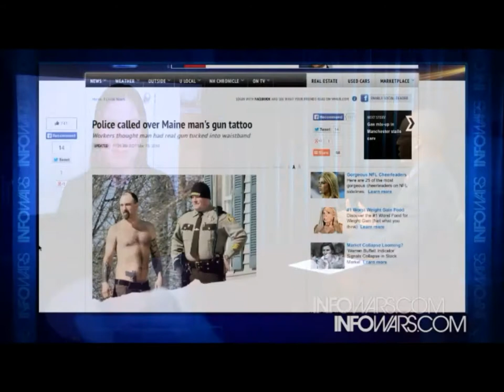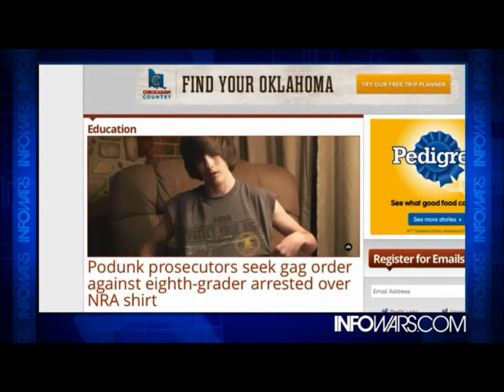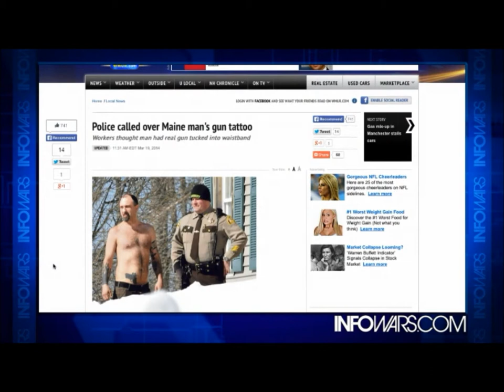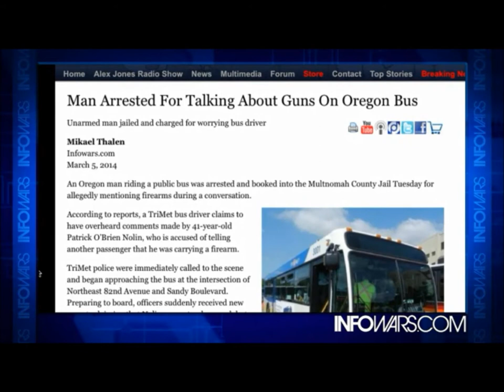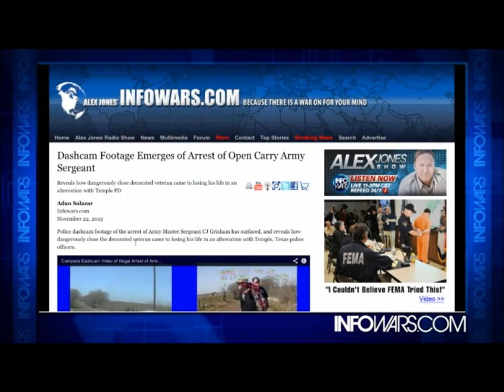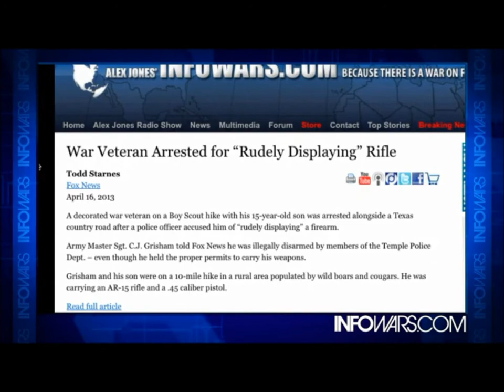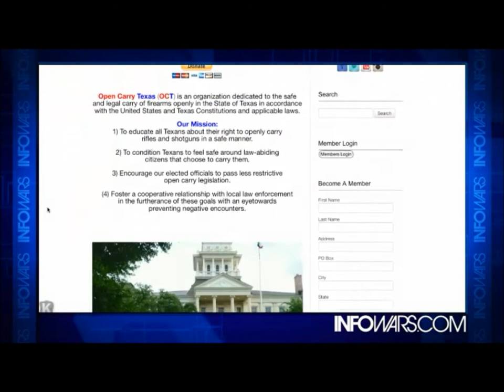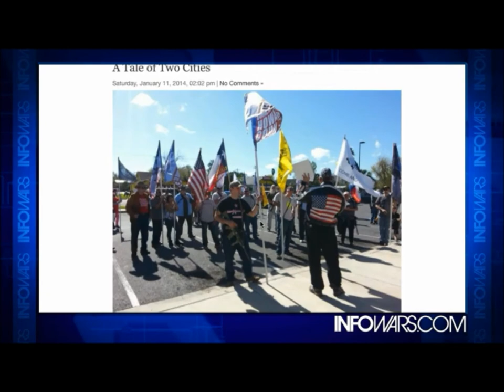People with Gun Tattoos being persecuted in America in 2014